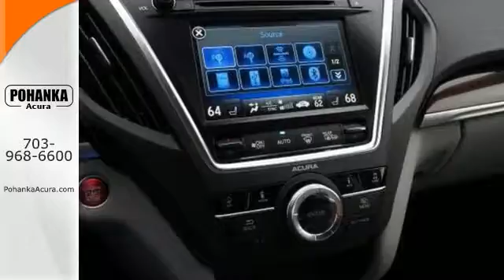New 2017 Acura MDX Fairfax- VA Acura Washington -DC, DC AHB009394 - SOLD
Year: 2017
Make: Acura
Model: MDX
Trim: 3.5L
Engine: 3.5L V6 SOHC i-VTEC 24V
Transmission: 9-Speed Automatic
Color: Silver
Interior: Graystone
Stock #: AHB009394
VIN: 5FRYD4H5XHB009394
Lunar silver with leather graystone interior, heated front seats, third row seating, V6 power, AWD, navigation, technology package, remote start, power moon roof, satellite radio, and much more. All prices exclude taxes, title, license, and dealer processing fee of $599.00. Published price subject to change without notice to correct errors or omissions or in the event of inventory fluctuations. All features not on all vehicles. Vehicles shown are for illustration purposes only. MPG is based on 2016 EPA mileage ratings. Use for comparison purposes only. Your actual mileage will vary, depending on how you drive and maintain your vehicle, driving conditions, battery pack age/condition (hybrid only), and other factors. MPG is based on 2017 EPA mileage ratings. Use for comparison purposes only. Your mileage will vary depending on driving conditions, how you drive and maintain your vehicle, battery-pack age/condition (hybrid only), and other factors.